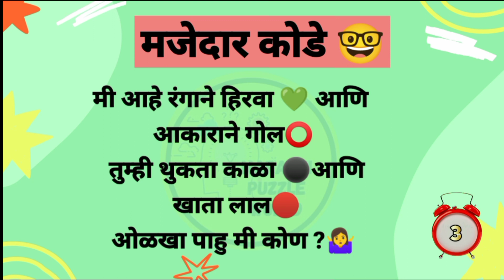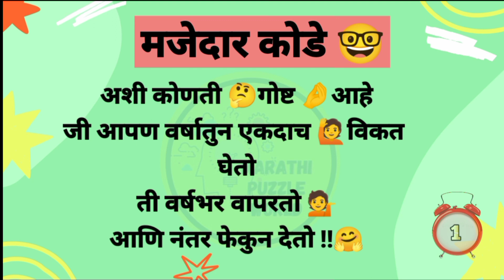5 मजेदार मराठी कोडे | 5 Interesting Marathi Riddle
5 मजेदार मराठी कोडे | 5 Interesting Marathi Riddle

 In this Video We have give you a riddle /kode along with its answer

Marathi kode
Paheliya